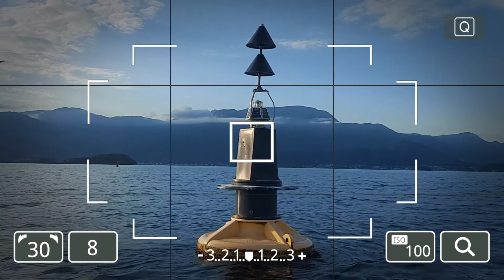Mangaratiba espera por você de braços aberto.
Venha conhecer Mangaratiba,  pertinho do Rio de Janeiro.